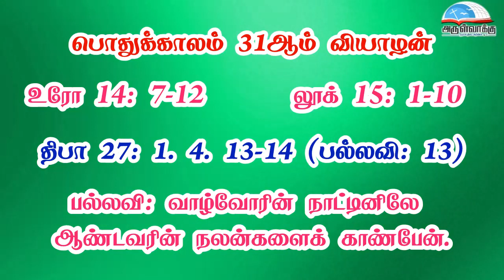பொதுக்காலம் 31ஆம் வாரம் - வியாழன் வாசகங்கள் | முதல் ஆண்டு | மறைத்திரு. அமிர்தராச சுந்தர் ஜா.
பொதுக்காலம் 31ஆம் வாரம் - வியாழன் வாசகங்கள் | முதல் ஆண்டு | மறைத்திரு. அமிர்தராச சுந்தர் ஜா. - Thursday of the 31st Week in Ordinary Time Readings | Year A | Fr. Amirtharasa Sundar J.

• திருவிவிலியம்
• வானொலி
• செபமாலை
• சிலுவைப்பாதை
• செப வேண்டுதல்
• திருவழிபாட்டு நாட்குறிப்பு
போன்ற சேவைகளைப் பெற அன்டராய்டு கைபேசியில்

Bank Name: Karur vysya bank
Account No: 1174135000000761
Name : Arulvakku Trust
Branch: Palayamkottai, Tirunelveli - 627 002
IFSC Code: KVBL0001174
UPI ID: amirsundar@oksbi